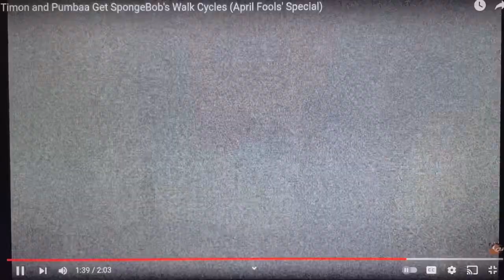Richard and George Get SpongeBob’s Walking Cycles (April Fools’ Special)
Richard and George were just going on about their business with their backstory while Timon and the meerkats were trying to hide away from the hyenas, until George unexpectedly sits on the remote and changes the channel to SpongeBob’s Walking Cycles.